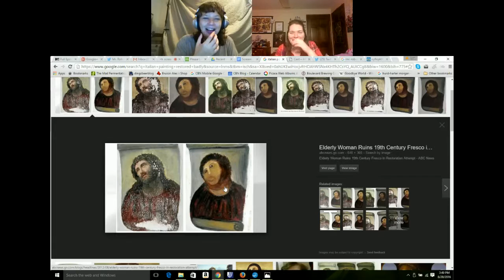BeeSting Jesus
Katherine and Lola talk about general stuff, like live Tweeting (mostly we're referring to the TV show Scream), and Italian Fresco Restoration disasters. Just a normal conversation.